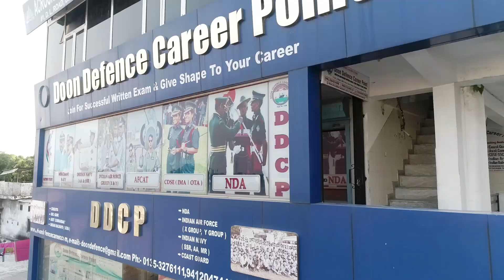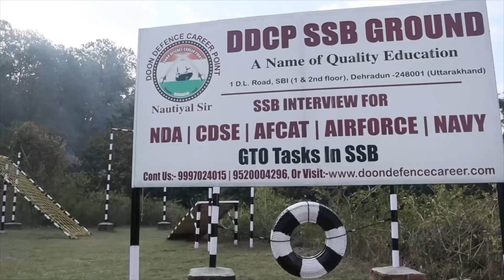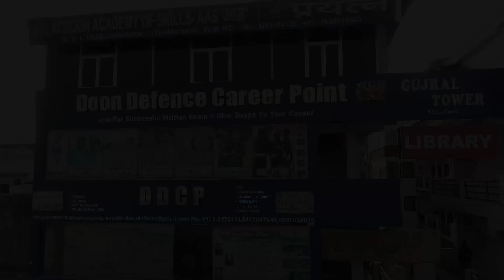India's No.1 Defence Academy | Doon Defence | Career Point | Best NDA Coaching In Dehradun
Want to make career in defense join ddcp best coaching institute .It give u wing to fly high.
Theme Video Of DDCP
DOON DEFENCE CAREER POINT
Best NDA Coaching In Dehradun | Doon Academy | Doon Defence | NDA Coaching |CDSE Coaching | DDCP Dehradun :

Best NDA Coaching In Dehradun - DDCP:

NDA Coaching After 10th Class (11th & 12th Schooling + NDA Exam & SSB Preparation )

Guaranteed Selection Programme in Defence Services ( NDA + SSB Preparation / Airforce X & Y Group / Navy AA / SSR )

SUPER 60 BATCH PROGRAMME For 12th Passed Students :---

Doon Defence Career Point, Dehradun will select only 250 students from all over India for Defence Exams *( NDA, Airforce X & Y Group, Navy – AA / SSR,  CDS, AFCAT).* The admission of these 200 students in our college will be based on their *Interview Performance.* College will charge it’s *TUTION FEE* only *After Final Selection in Govt. Job*, till then only Hostel  Fee will be charged.

SUPER 60 BATCH   Schooling + NDA  Preparation   For 10th Passed Students :--

Doon Defence Career Point, Dehradun will select only 250 students from all over India for NDA  Exams & SSB Preparation  + Schooling 11th & 12th.

During the present scenario of Pandemic *Corona Virus* (COVID-19) *Doon Defence Career Point, Dehradun* is one of the Safest Place for the Students or Candidates because *All Facilities ( Hostel + Mess + Classes + Library + Lab + Physical Ground + SSB Preparation + Graduation )* are within *one complete Campus* on the pattern of MILITARY SCHOOL. No Student or any Candidate is allowed to go out of Campus Boundaries and No External Person can enter the Campus Boundaries. Our * School *Doon Defence International School